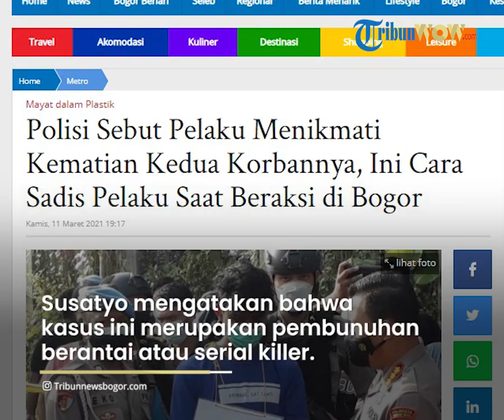Pelaku Pembunuh Wanita Dalam Plastik dan Janda di Gunung Geulis Ditangkap, Polisi: Ini Serial Killer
LaporannWartawan TribunnewsBogor.com, Naufal Fauzy

TRIBUN-VIDEO.COM - Mayat siswi SMA dalam plastik berinisil DP (18) yang ditemukan di Cilebut, Kota Bogor dan mayat janda muda berinisial EL (23) yang ditemukan di Gunung Geulis, Kabupaten Bogor dipastikan dibunuh oleh pelaku yang sama.

Pelaku ini berinisial MRI (21) yang berhasil dibekuk oleh pihak kepolisian di Depok pada Rabu (10/3/2021) tadi malam.

Setelah olah TKP pembuangan mayat di Cilebut, pelaku dibawa aparat gabungan Polres Bogor dan Polresta Bogor Kota ke TKP pembuangan mayat kedua di Gunung Geulis.